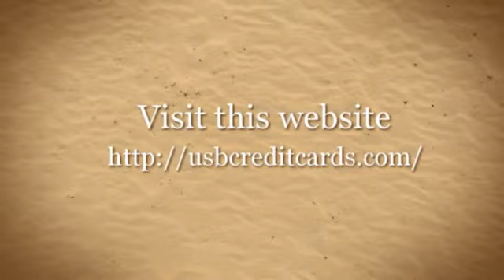business card usb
Heard about the new generation Business Card, it's the new USB Business Cards.